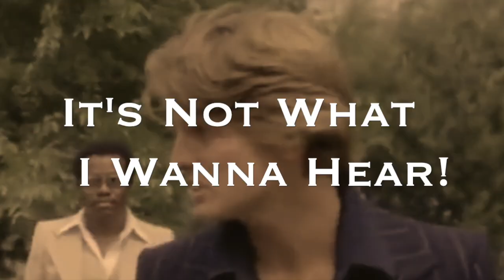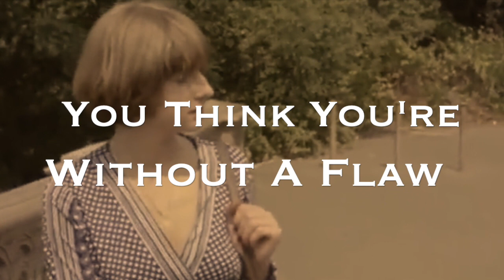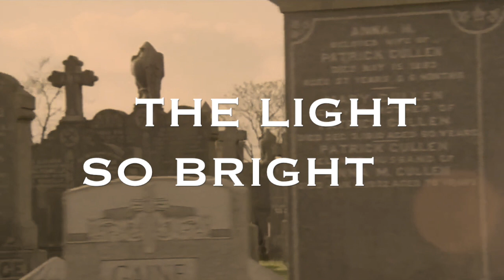theCatherines - You Never Have Any Self-Doubts Do You?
A smashing uptempo-ditty from those jangle-popsters from Hamburg. Taken from their 2021 album "Sink Into Oblivion" (TTT006).

Videomaterial edited from a 1977-movie by Kemal Horulu without any commercial intentions.